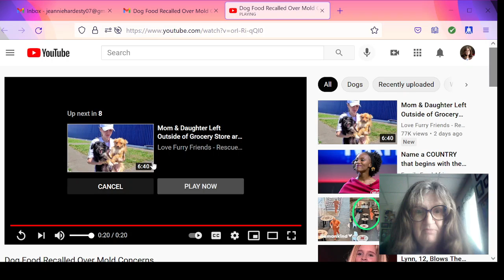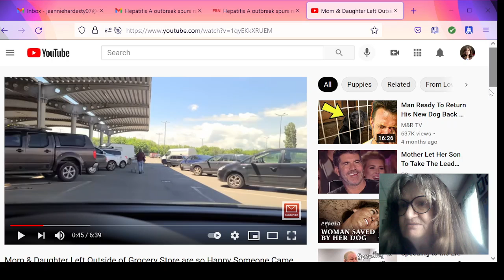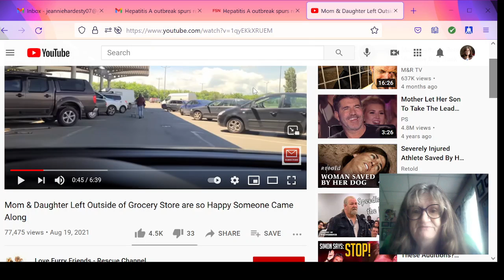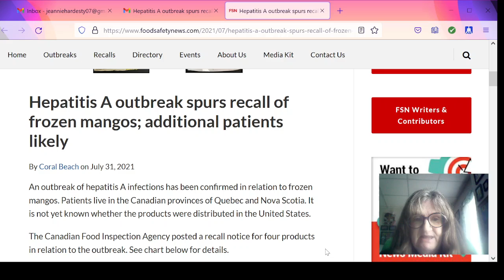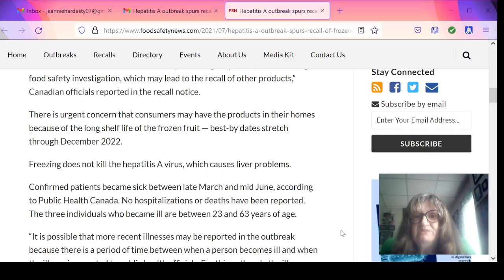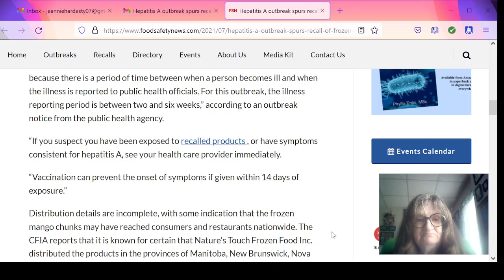FROZEN MANGOS AND DOG FOOD RECALLS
Dog Food Recalled Over Mold Concerns

Channel: CBS Boston

TITLE: : "Hepatitis A outbreak spurs recall of frozen mangos; additional patients likely"

Food Safety News     By Coral Beach on July 31, 2021